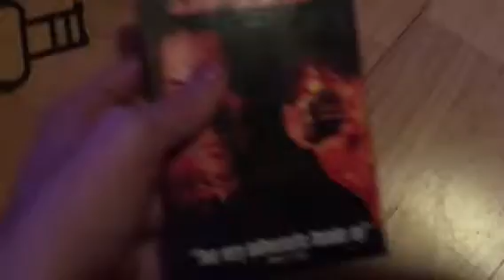Opening to Speed 1994 VHS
Requested by Connace the VHS Collector